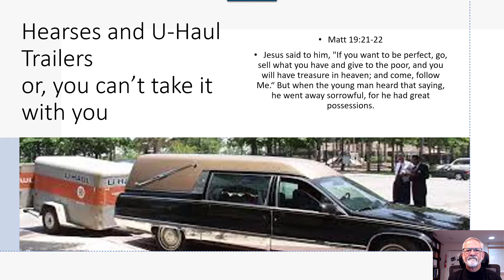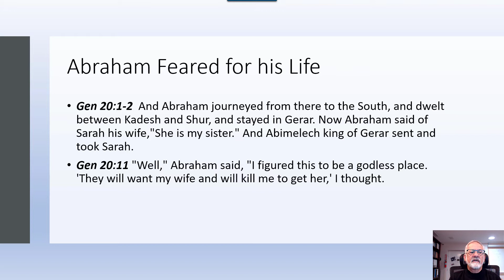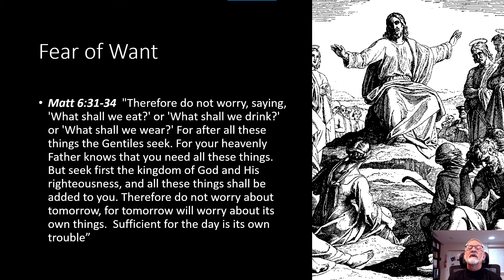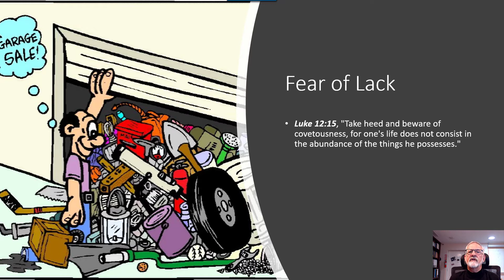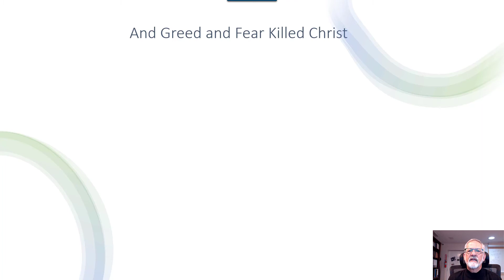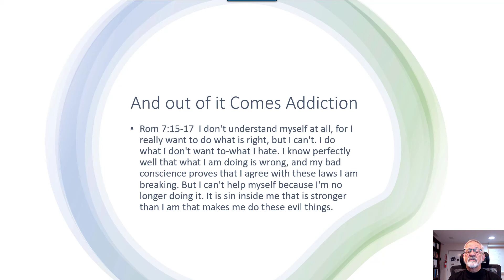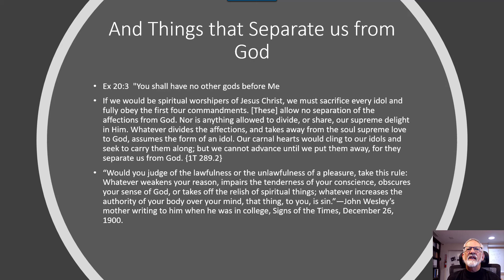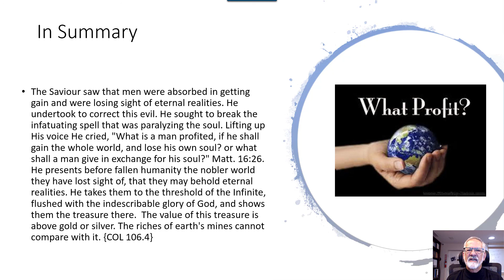Hearses and U-Haul Trailers by Frank Cohen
SDA Sermon by Frank Cohen - 7/4/2020